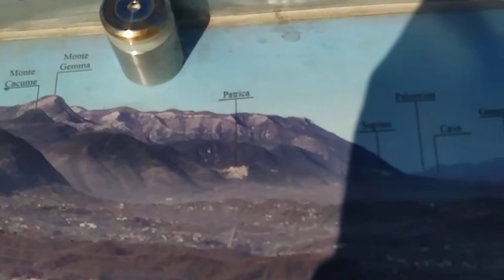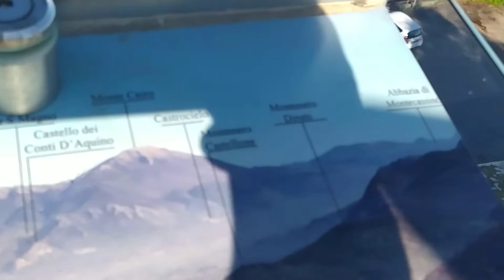Balcone della Ciociaria in inverno